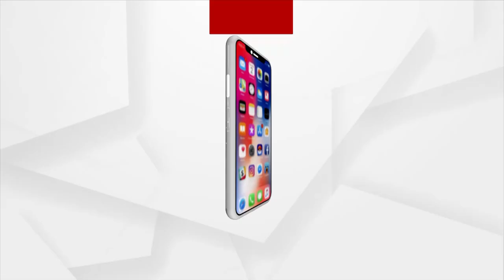HEADLINES 5PM | 24 OCT 2021 | Argus News